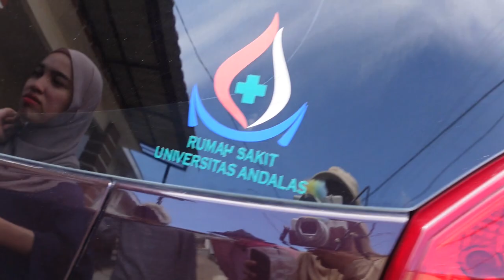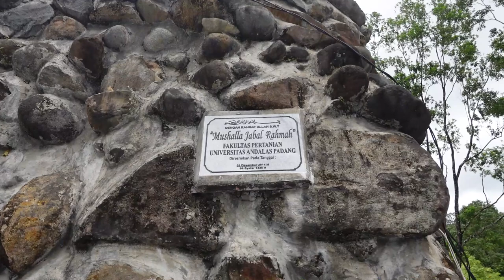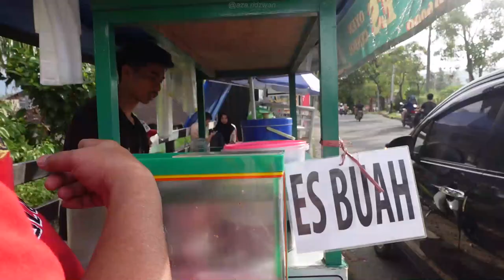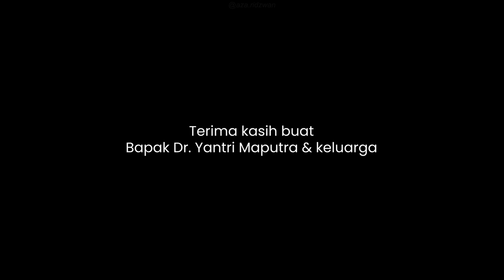ain nak masuk universiti di INDONESIA?! Universitas Andalas (UNAND) | Padang, Indonesia VLOG part1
enjoy my part 1 (vlog) Padang trip with my family!